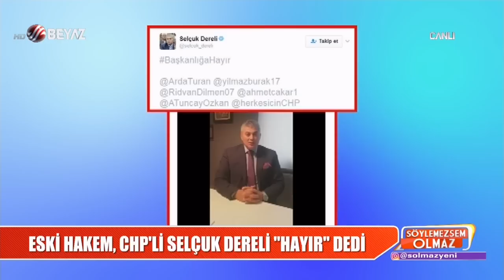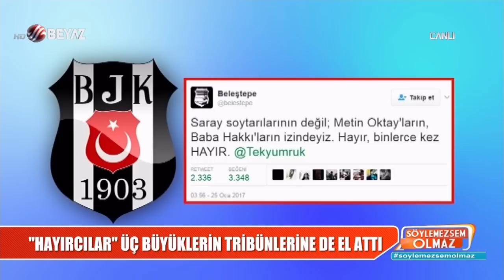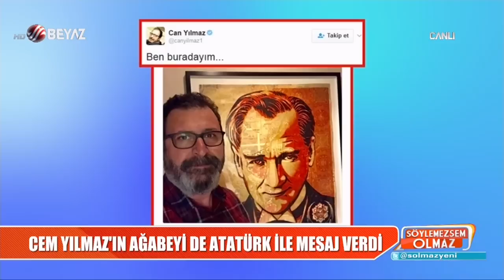Referandumda ''Hayır'' diyecek olan ünlüler